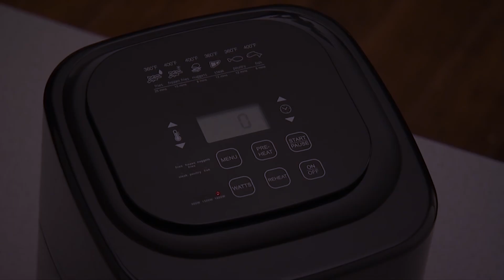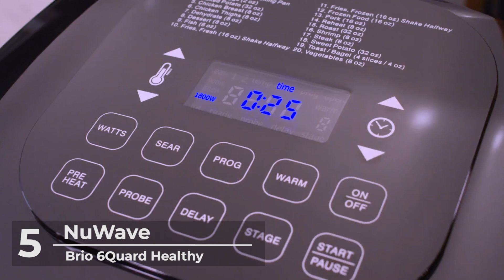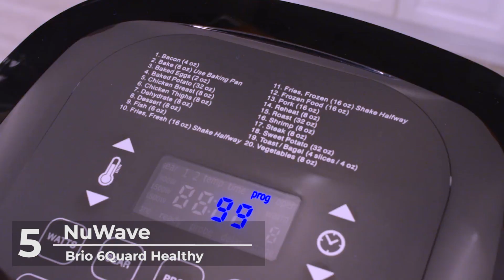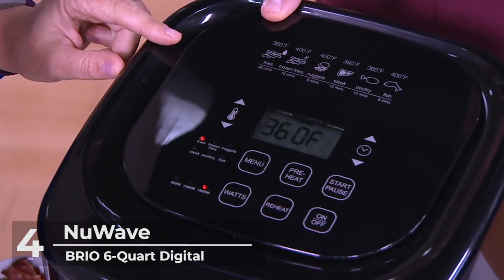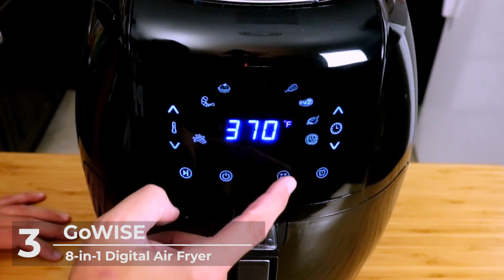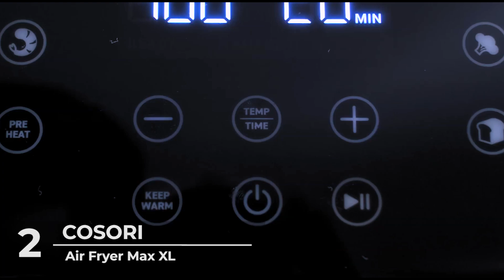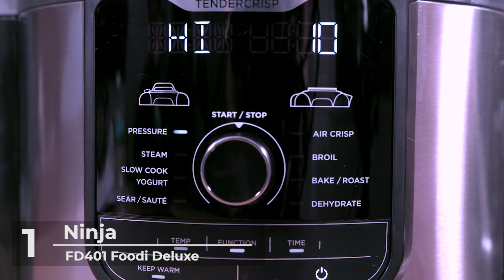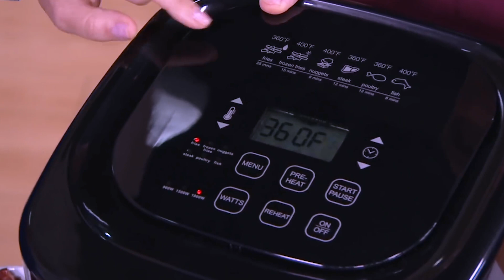Best Air Fryer 2021 [TOP 5 Picks in 2021] ✅✅✅ Best AirFryer for French Fries, Chicken Wings & More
𝐔𝐒:
5. NuWave Brio 6-Quart Healthy
4. NUWAVE BRIO 6-Quart Digital Air Fryer
3. GoWISE USA 8-in-1 Digital Air Fryer
2. COSORI Air Fryer Max XL
1. Ninja FD401 Foodi 8-Quart 9-in-1 Deluxe XL

𝐂𝐚𝐧𝐚𝐝𝐚:
5. NuWave Brio 6-Quart Healthy
4. NUWAVE BRIO 6-Quart Digital Air Fryer
3. GoWISE USA 8-in-1 Digital Air Fryer
2. COSORI Air Fryer Max XL
1. Ninja FD401 Foodi 8-Quart 9-in-1 Deluxe XL

If you are new to the channel, Welcome to "The Five Best" where we explore the best tech gadgets in the market and help you to make the right purchasing decisions based on your requirements.

Best Air Fryer 2021 [TOP 5 Picks in 2021] ✅✅✅  Best Air Fryer for French Fries, Chicken Wings & More